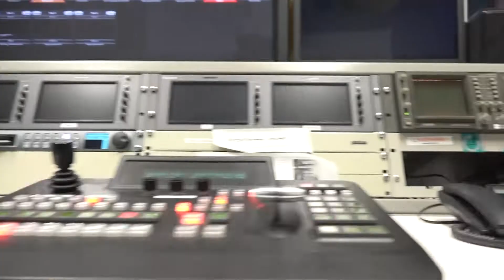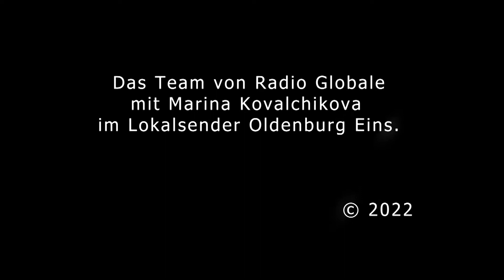Videoclip mit Marina Kovalchikova